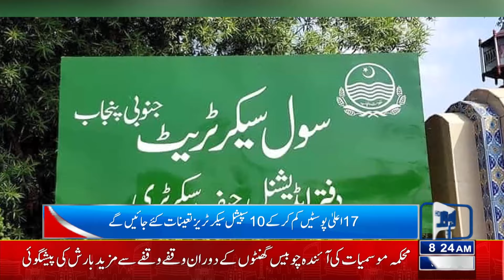Maryam Nawaz Cha Gain !! Good News For Punjab | Lahore News HD